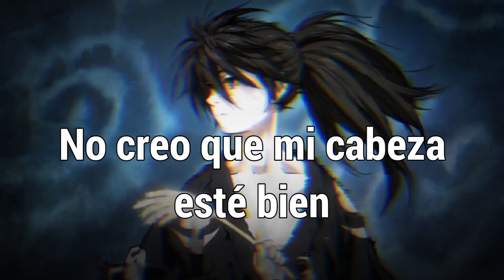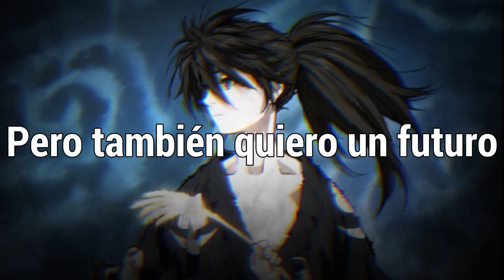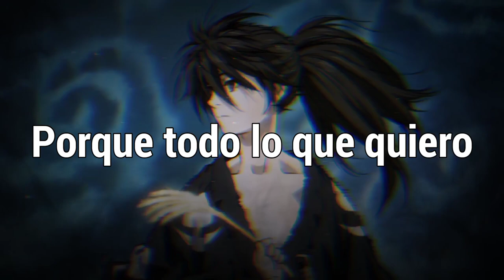NEFFEX - Better Days「Sub Español」(Lyrics)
⛩Anime: Dororo
° ᭄Personaje: Hiakimaru
📲Descarga la imagen:

✴ Apoya al artista:

YouTube mostrarte lo que quieres...

NEFFEX - Better Days subtitulado al español